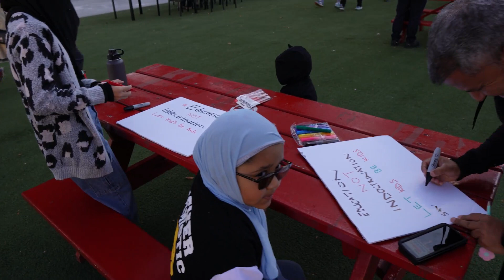Zostawcie nasze dzieci w spokoju - protesty w Kanadzie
W środę 20 września w wielu miastach Kanady odbyły się protesty przeciwko seksualizacji dzieci, indoktrynacji ideologią dżender i nie informowaniu rodziców i płci, jaką dziecko wybrało w szkole, wszystko w  ramach kampanii 1 Million March 4 Children organizowanej przez środowiska muzułmańskie.

Protestom towarzyszyły kontrdemonstracje koordynowane przez związki zawodowe nauczycieli.